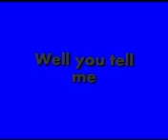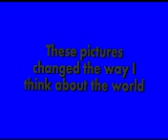ARE MONSTERS REAL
READ PLEASE*** this video was made and produced by Retarted Man Studioz , and the music is not owned by RTMstudioz,